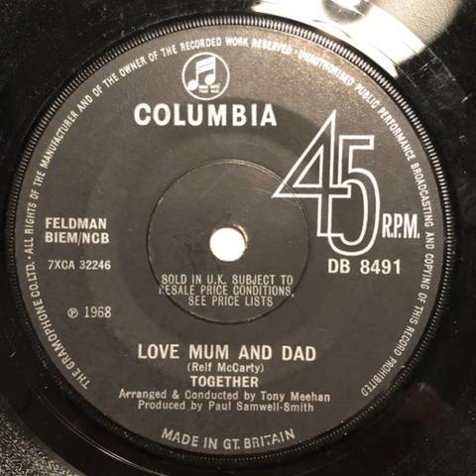Together - Love Mum And Dad (1968)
Together - Henry's Coming Home / Love Mum And Dad  (1968).
It's me, won't you write home?
Hope you're happy all alone.
Now please take care.

Love Mum and Dad.

Dear Ronnie, why'd you leave us?
We hate to make a lot of fuss.
What made you go?

They never understand,
They never understand a single word we say.
Their living's not for real,
They're living for a deal too far away,
Too far away,
Too far away.

Like to know you're safe now,
Wonder what's your fate now.
What'd we do wrong?

They never understand,
Too far away,
Too far away.